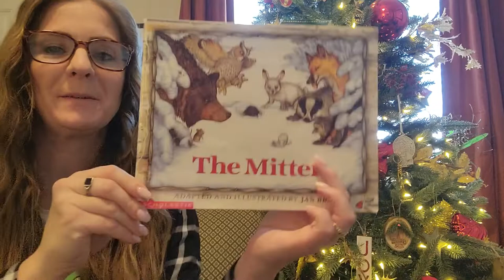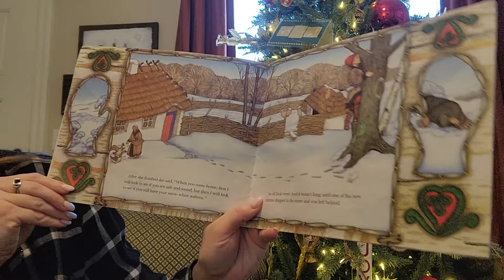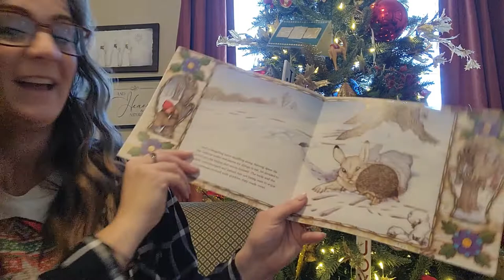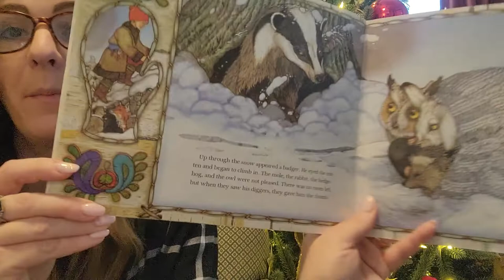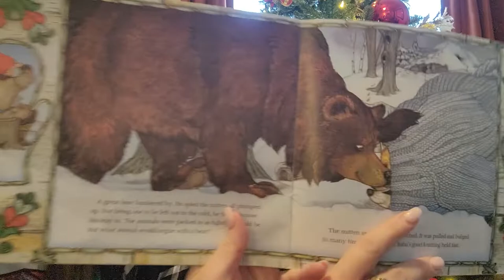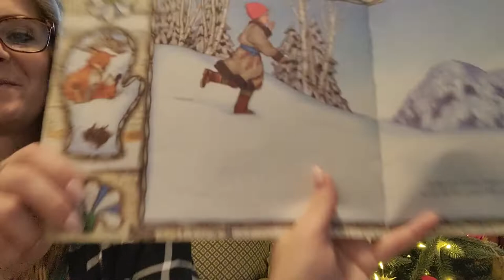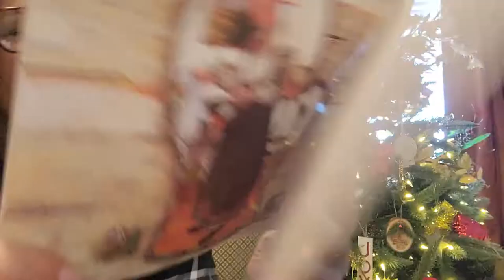Day 5- The Mitten - Adapted by Jan Brett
🎄The Best Way to Spread Christmas Cheer, is (READING) LOUD for all to hear! 📚

I'm BACK (For a Limited Time Only!😍)  Join me each day as I read a kids Christmas book every day from now until Christmas!